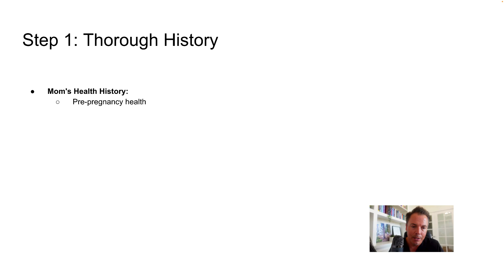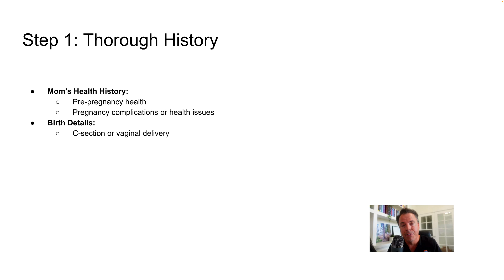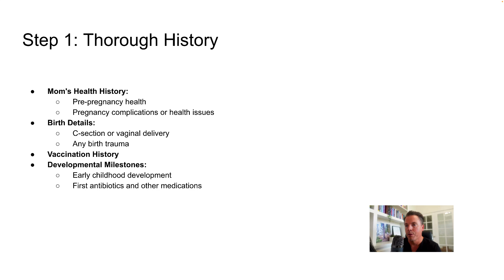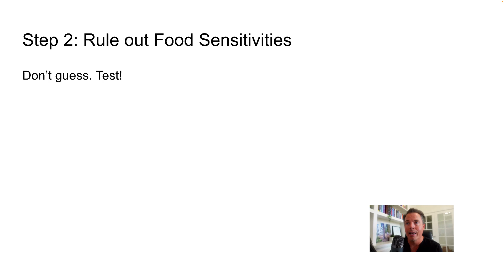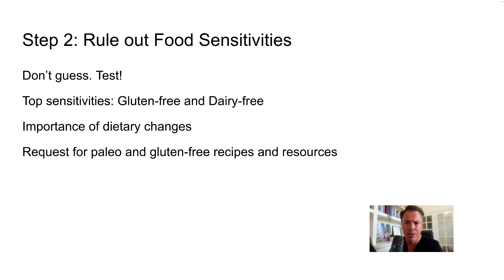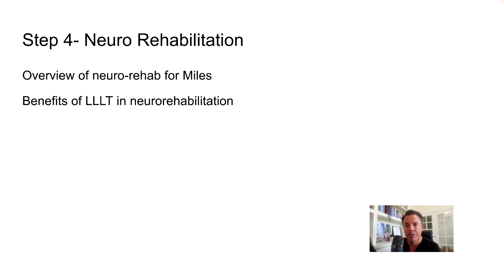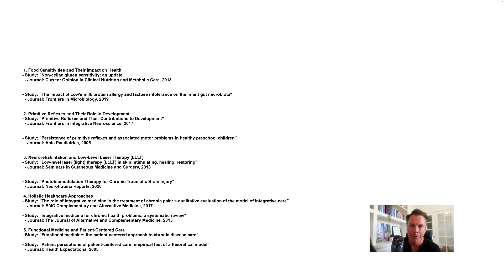4 Steps to Overcoming Seizure Disorder in Kids: Mile's Journey to Health and Happiness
In this video, I share Mile's incredible journey of overcoming his seizure disorder with 4 simple steps. If you're a parent looking to get your child off medication and back to living a healthy, happy life, this video is for you. Watch as Mile's mom reveals the key to helping her son maximize his potential and get his life back.